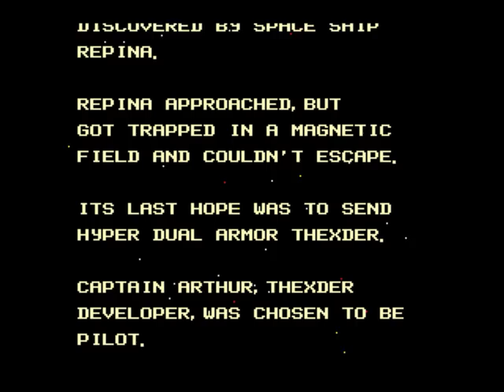MSX2 Firehawk (Thexder 2) Intro - English version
Firehawk is one of the most polished MSX 2 games. It takes where Thexder left and features outstanding graphics, music, playablity and a good plot. Unfortunately, the game was never released outside Japan, so it was imposible to understand the storyline. Thanks to a master translation from Rieks W. Torringa it's now possible to enjoy the plot with his surprising ending.

If you want the translation, you will have to purchase it but it's absolutely worth. You must own the game in order to apply the translation patch.

The video was recorded with openMSX 0.7.2 x64 for Windows